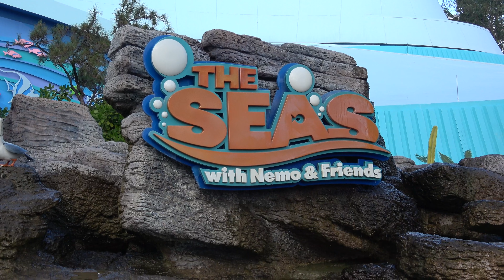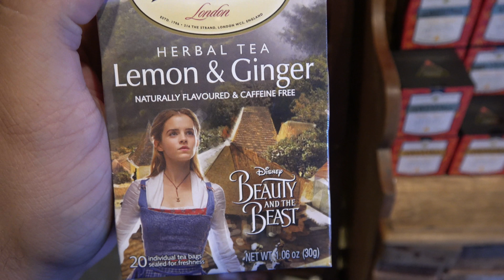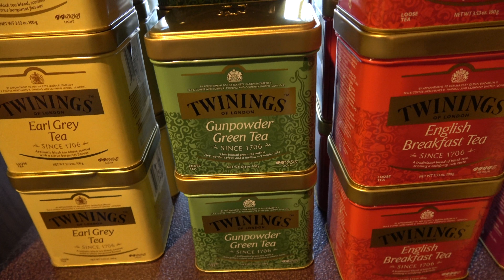Seas And Teas At Epcot!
Disney World is a relaxing vacation spot so I head to Epcot's Seas Pavillion to do just that.  Then I traveled to the U.K. for some Twining's Tea!  To top the evening off, I was able to see some amazing Chinese Acrobat's in China.  Boy are my arms tired...